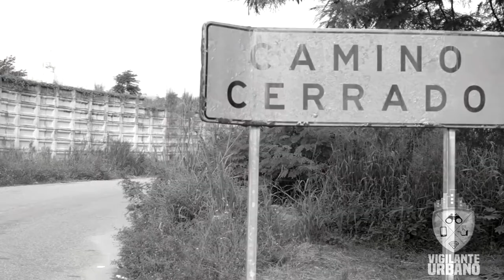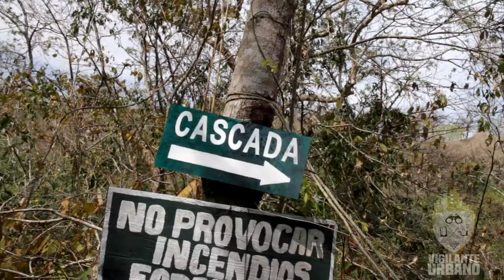Las Cascadas de Soteapan JEM TAKXI / Vigilante Urbano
Esta temporada puedes aprovechar a conocer mejor tu región y que mejor lugar para empezar que visitar una de las cascadas más bellas de la zona, JEM TAKXI, acompáñanos a ver esta gran aventura..